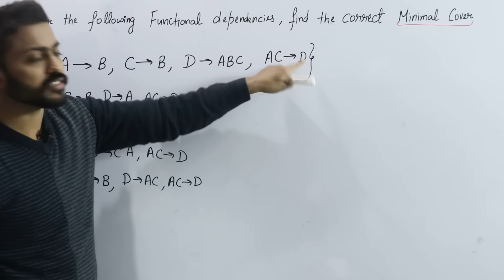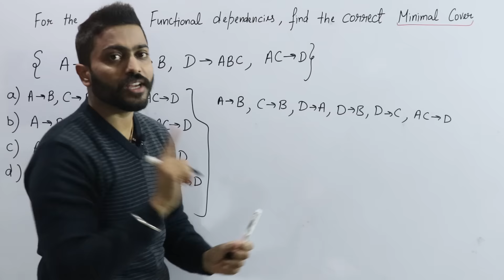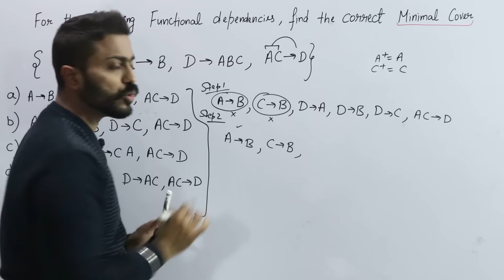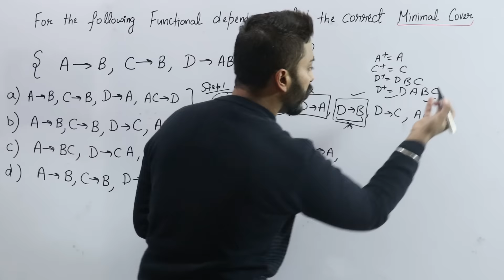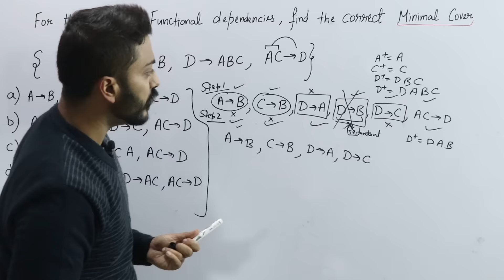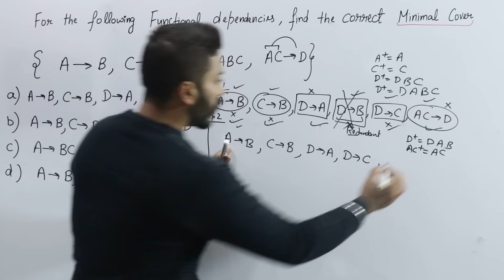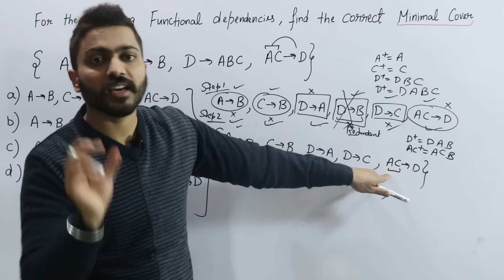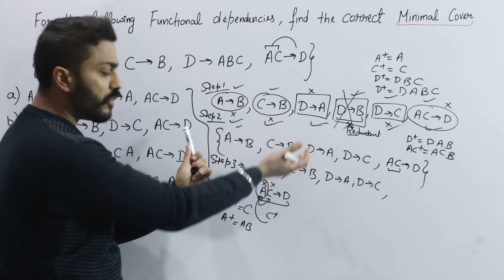Lec-30: Minimal Cover in DBMS With Example | Canonical cover